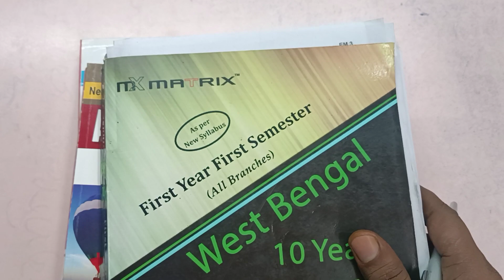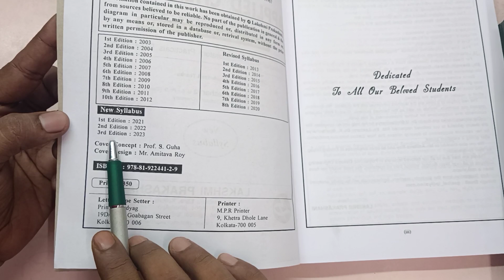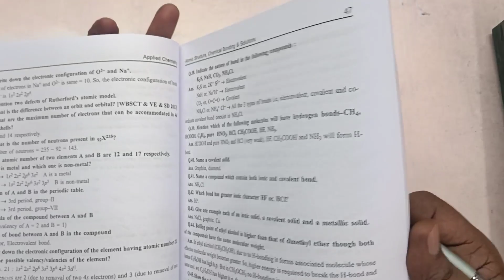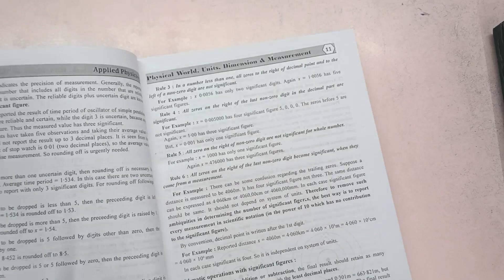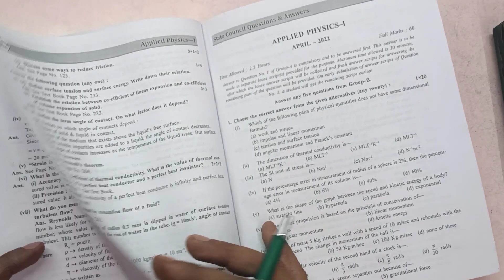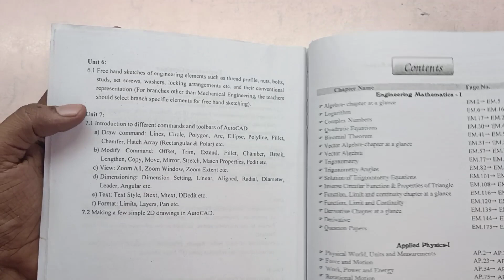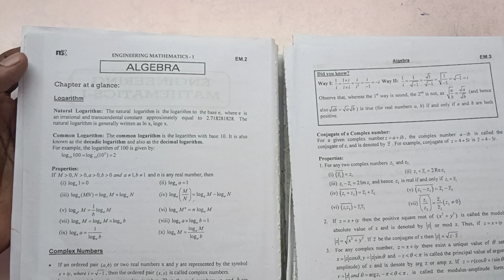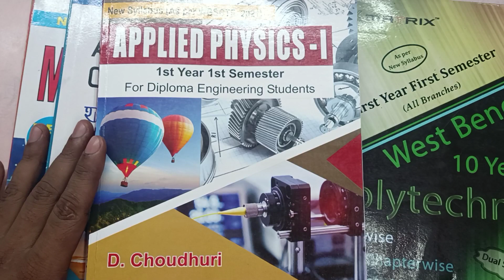Polytechnic 1st Semester Books Review | MX Matrix, Mathematics, Physics, Chemistry | NatiTute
আমার ফেসবুক পেজ Like করতে বা WhatsApp এ কথা বলতে নীচের লিঙ্কে ক্লিক করো

wbscte diploma 1st sem
applied physics 1 syllabus
applied physics 1 first year polytechnic syllabus
applied physics 1 first year engineering
polytechnic 1st semester physics
wbscte diploma 1st sem mathematics class
Mathematics 1 by A Sarkar Book Review
jexpo counselling
jexpo counselling process 2023
jexpo domicile certificate 2023
jexpo domicile certificate fill up
jexpo domicile certificate
voclet domicile certificate
domicile certificate for jexpo 2023
jexpo medical fitness certificate 2023
jexpo medical fitness certificate
jexpo 2023 domicile certificate
documents required for polytechnic admission
Proforma A
natitute
jexpo 2023
voclet 2023
2nd Counselling Results
jexpo anti ragging affidavit
voclet anti ragging affidavit
JEXPO / VOCLET Counselling QNA
JEXPO VOCLET Counselling 2023 Official Update
Jexpo counselling 2023 registration date
jexpo counselling result
JEXPO / VOCLET 2022 Cut off and Edit Option
Print choice fillig
Auto upgradation
Documents for verification
Jexpo / Voclet Counselling Status
Anti Ragging Online form fill up and get PDF on your mobile
Candidate consent type
Fees Submission and Spot Counselling related corrigendum notice